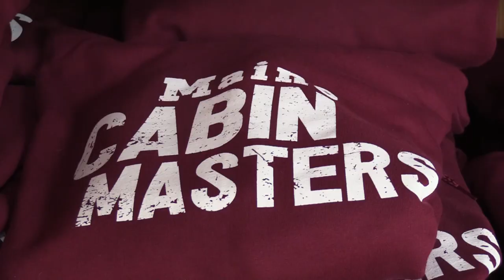maine cabin masters